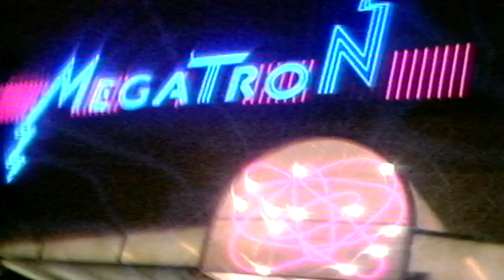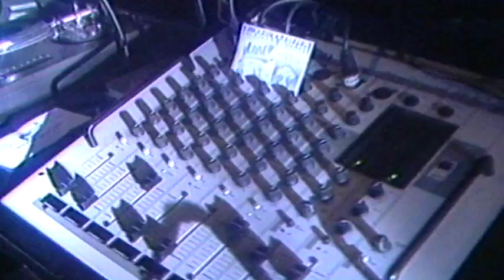MEGATRON. Macrodiscoteca (Mataró).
MEGATRÓN, Macrodiscoteca de Mataró, con el famoso éxito "El Gallinero" de Ramírez.
 Megatrón es el nombre de un efecto típico de discotecas dance y otros espectáculos. Consiste en un chorro extremadamente potente de gas blanco. Este gas sale por unas tuberías situadas en el techo con una temperatura original de 78.5 grados bajo cero (temperatura del hielo seco1 ), y mientras sale produce un gran estruendo y además rebaja la temperatura interior unos grados, lo que contribuye a su climatización, y a refrescar a las personas que permanecen en ella, además deja un ambiente de niebla durante unos momentos.